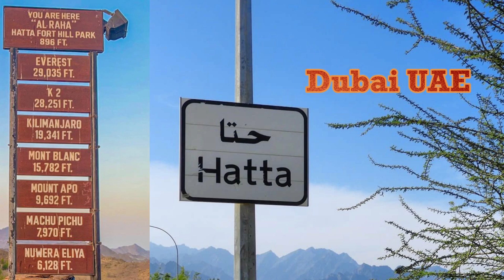Hatta Dubai Tour Water Dam Boating Ride Kayak Hiking Trails Camping Pedal Boat UAE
Hatta حتا‎ is the inland exclave of the emirate of Dubai in the United Arab Emirates.

It lies to the south-east of Dubai's main territory and is about 134 km east of Dubai. It is located relatively high in the
Hajar Mountains. It borders Oman to the east and the south, the Ajmani exclave of Masfout to the west, and Ras al-
Khaimah to the north.

Hatta is an exclave of Dubai, in the United Arab Emirates, high in the Hajar Mountains. The restored, centuries-old Hatta
Heritage Village features a defensive tower, stone houses with palm-frond roofs, and falaj, the traditional water system.
Other exhibits include traditional weapons, furniture and crockery. At the nearby Hatta Dam, the Hatta Reservoir Visitor
Point overlooks the pools of striking green water.

Highlights:-
The sign in the rocks at Hatta
Hatta Fort Hotel
Hatta pools
Spring water in Hatta
Hatta Dam
Hatta Heritage Village
Hatta Fort